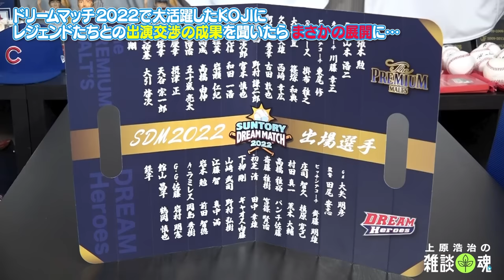【激怒】「成果を出せ！」上田まりえが一喝した上原浩治の大失態【ドリームマッチで調子に乗りすぎましたw】【視聴者の皆さんごめんなさい】【高橋由伸との対戦秘話も】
▶︎過去の選手ゲストシリーズ

元メジャーリーガーの上原浩治が、21年のプロ生活で培った野球理論や技術を、少年少女から大人まで、すべての野球ファンに届けるYouTubeチャンネル。
基本ゆる〜く、締めるところはビシッと！
野球の楽しさをみなさんと共有していきたいです！

1位：【神回】上原は戦力だった？就任要請はどんな？高橋由伸が監督時代の舞台裏をぶっちゃけてくれました【由伸シリーズ１/４】【YouTube初出演らしい】【巨人】

2位：【天才ぶっちゃけ】高橋由伸に嫌いだった投手と打ちまくった投手を聞いてみた【顔を見て投げてくる左腕】【遠近感が合わない左腕】【こっちも一緒に動いちゃう右腕】【由伸神回シリーズ4/4】【巨人】

3位：【上原浩治×松井秀喜】ペタジーニ敬遠事件から22年…初めて松井さんに当時の本音を聞きました「○○しろと思ってた…」【ゴジラYouTube初上陸SP 1/3】【35万人突破記念】【巨人】

4位：【最終回】あれ以上のスライダーは見たことない…松井秀喜さんが嫌いだった5人の投手【ゴジラYouTube初上陸SP 3/3】【巨人】

5位：【たった１打席の対戦が頭から離れない…】藤川球児が嫌いだった６人の打者【逆に◯◯は楽勝でした】【球児浩治の深〜いフォーク談義も】【巨人阪神】

▶︎スポーツバックス　オフィシャルページ